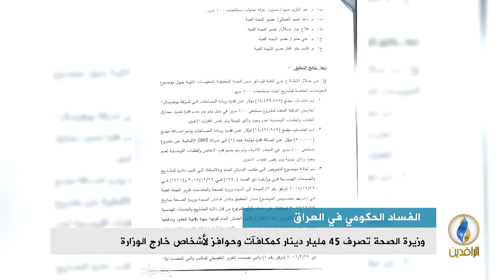تقرير إخباري.. فائق الشيخ علي: وزراء يوقعون عقودا بملايين الدولارات قبل مغادرة وزاراتهم